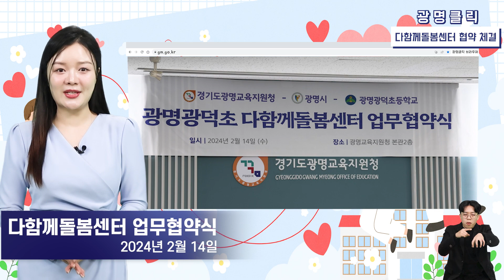[광명클릭] 광명시 학교 내 다함께 돌봄센터 설치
세상에서 가장 소중한 우리 아이들이 밝고 건강하게 자라도록
잘 돌보는 방법을 찾았습니다!

광명시가 이번에 초등학교 내 유휴 교실을 ‘다함께돌봄센터’로 활용하는
새로운 돌봄 모델을 선보입니다.

광명시는 지난 14일 광명교육지원청 나눔배로실에서
광명교육지원청, 광명광덕초등학교와
‘광명광덕초 다함께돌봄센터 설치 및 운영에 따른 업무협약’을 체결했습니다.

협약은 광명광덕초등학교 유휴 교실 두 곳에
다함께돌봄센터를 운영하는 내용을 담았는데요.

다함께돌봄센터는 아파트 주민공동시설, 행정복지센터 등
안전성과 접근성이 좋은 유휴공간을 활용해
맞벌이 가정의 초등 자녀 등에게 돌봄을 제공하는 시설입니다.

이곳의 가장 좋은 점은 부모의 소득수준과 관계없이
모든 초등학생이 이용할 수 있다는 건데요.

또 정기․일시보호,
급․간식 제공을 비롯해
건전한 정서발달과 학습 능력 향상 프로그램까지 운영하니
이용하지 않을 이유가 없겠죠?

그동안 광명시는 온종일 돌체계 구축하기 위해
지난 2020년부터 다함께돌봄센터 8개소를 운영해 왔는데요.

학교 돌봄교실만으로 해소하지 못하는
초등돌봄의 사각지대를 최소화하고
맞벌이 가정의 양육 부담을
조금이라도 덜어드리고 싶은 마음에서였답니다.

다양하고 안전한 돌봄서비스를 제공해
아동과 부모 모두 행복한 도시, 광명시!

학교 내 조성되는 첫 번째 다함께돌봄센터는
올해 하반기 개소할 예정입니다.

지금까지 광명시민이 클릭하고 싶은 정보만 담은
광명클릭이었습니다! 좋아요 광클해 주세요!